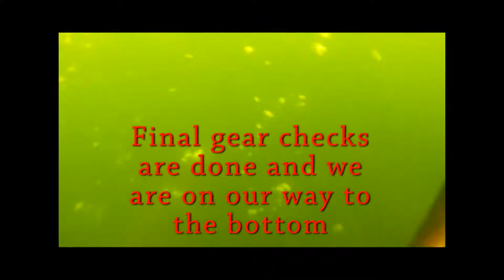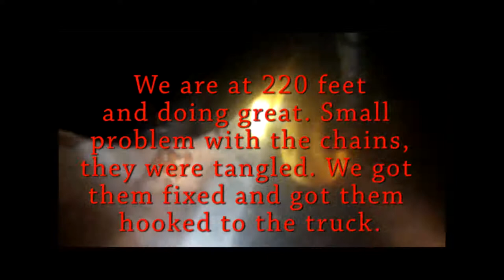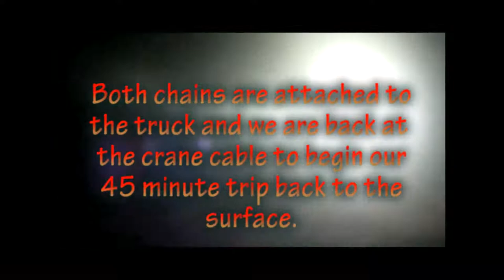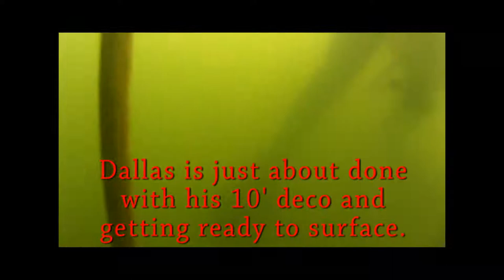Fields Dive Service recovers wrecker in 220' quarry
Contractor Prock Marine with divers from Fields Dive Service and Maine Scuba Services recover a wrecker that sank in 220' of water in summer 2011